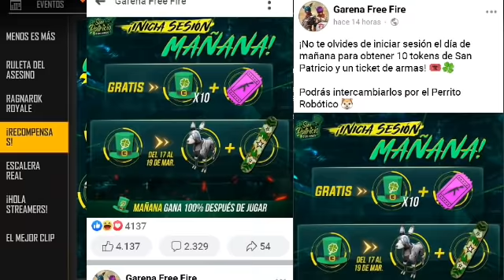RECLAMA PERSONAJE GRATIS SKINS de armas gratis y tokens gorros San Patricio en FREE FIRE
CÓMO CONSEGUIR los GORROS de [SAN PATRICIO] en FREE FIRE
RECLAMA MASCOTA GRATIS y tabla en FREE FIRE NUEVO ...
Nuevo evento recolecta tokens gorro de san Patricio free fire /nuevo ...
NUEVO EVENTO POR EL DÍA DE “SAN PATRICIO” RECOLECTA Y ...